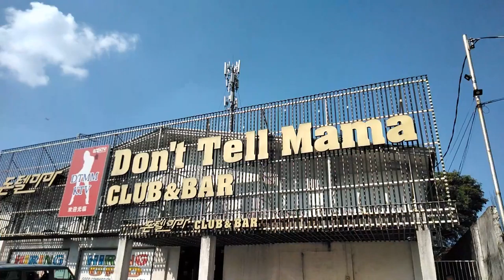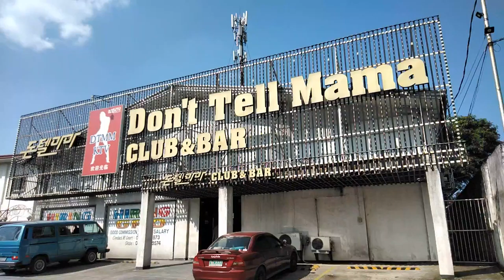Crazy name for a Business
Located in Angeles City Philippines